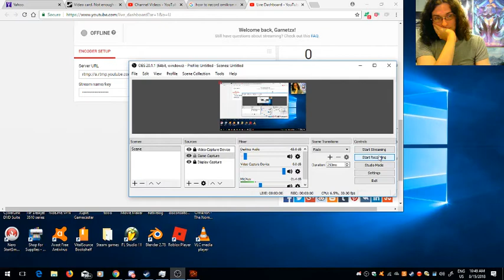NECK TWISTING ACTION!! - Omikron: The Nomad soul part 1